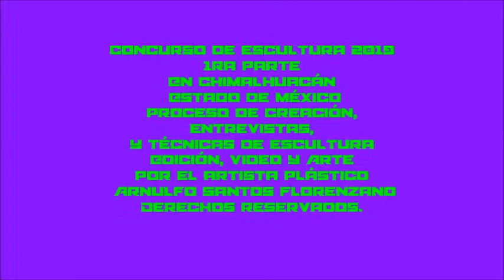concurso de escultura1ra parte 2019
Proceso de creación, entrevistas, y técnicas de talla en piedra en el concurso de escultura en piedra 2019 en Chimalhuacán Edo, de México. participación de Arnulfo Santos Florenzano con el auspicio. del Instituto Tlaxcalteca De Cultura Tlaxcala Itc